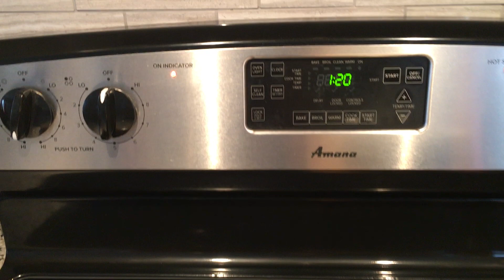Tahong Recipe with White Wine | Mussels Recipe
Mussels Recipe with white Wine and Tomatoes.